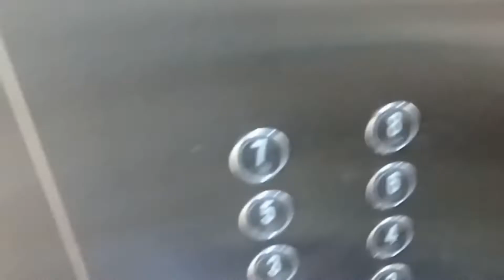Vlog | Vamos ser pais, e agora?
Comentem aqui se gostaram e se querem mais vídeos assim.
Que Deus abençoe muito vocês!